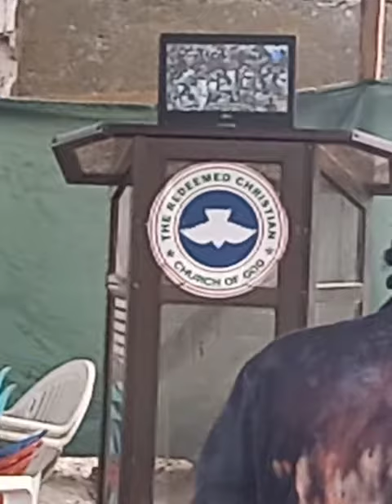August 4, 2022(4)